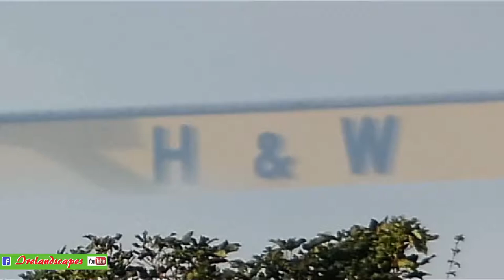N Ireland Fog Bank Over Belfast - Dramatic Landscape Scenery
When I heard the first foghorn daylight was just breaking.   This event happens once or twice a year in Autumn as air and sea temperatures achieve a higher differential with each other, and always in the early morning.
Here you can see that fog reaching all the way from the Irish Sea, along Belfast Lough and into the Lagan Valley as far inland as Lisburn Town.   Scenes include city suburbs set into the slopes and glens sweeping down to Belfast City from Divis Mountain and Black Mountain areas, mountain tops facing the lough from the County Antrim side and of course the sea.  In addition some scenery from the filming location in the N Down hills overlooking the south shore - a favourite for walkers and cyclists in the morning sun who get a superb view of this natural highlight of Autumn.